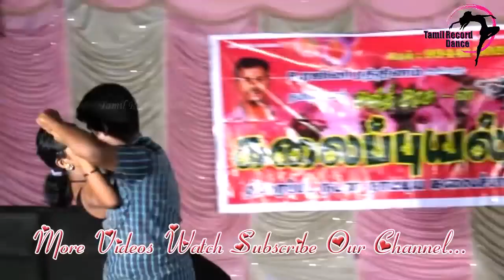adal padal adal padal Tamilnadu record dance/ in Tamil nice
adal padal Tamilnadu record dance in Tamil